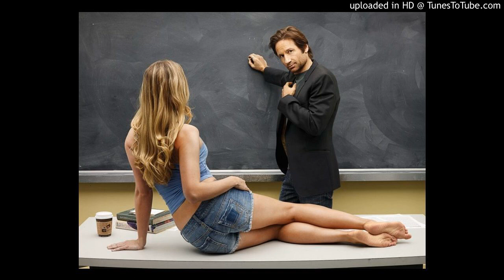Why Manosphere Men Must Have A New Years Resolution To Stop Being Manipulated And Used By Women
OG Silverback discusses why Manosphere men must have a 2018 New Years resolution and why it is so important. Also check out this video clip of Silicon Valley is turning into its worst fear: